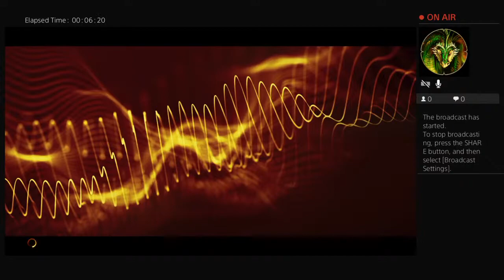Dirt4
You'll just keep crashing if you never take your eyes off the rearview mirror.